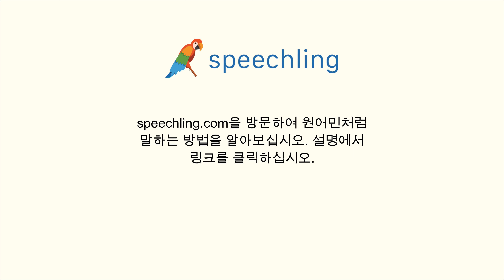독일어로 "이것 좀 들어주시겠어요?" 말하는 법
남자 목소리 :
Kannst du das für mich halten?

남성 음성 번역 :
이것 좀 들어주시겠어요?